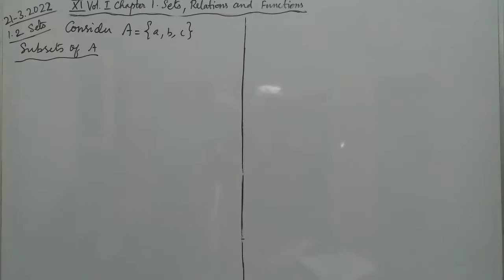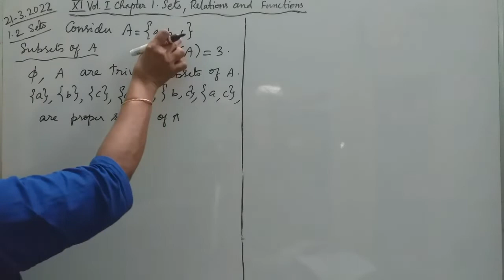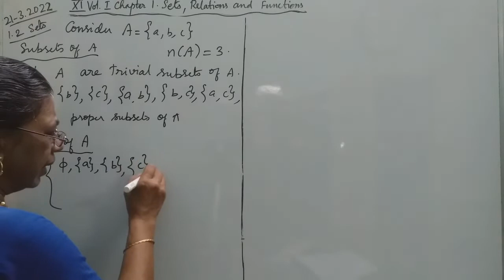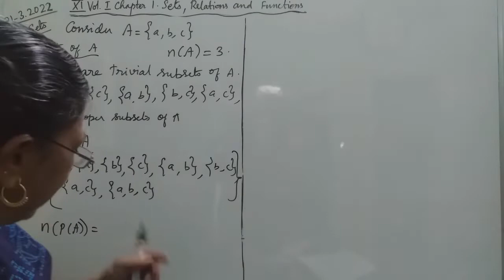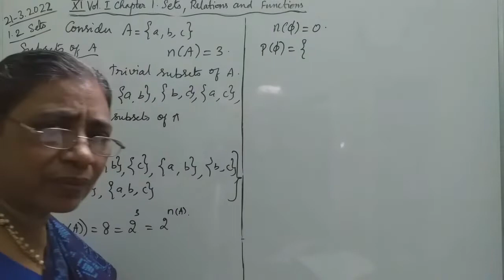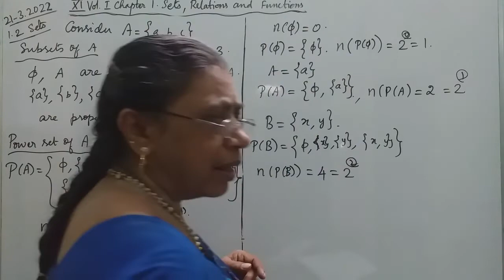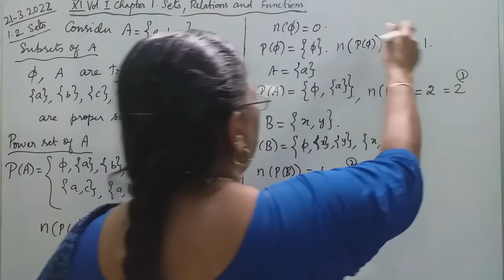MATHS WITH MAHAMUDHA : TN HSC +1 MATHS CLASS ROOM - Chapter 1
Chapter 1

1.2 Sets